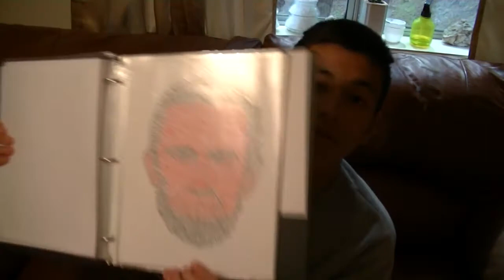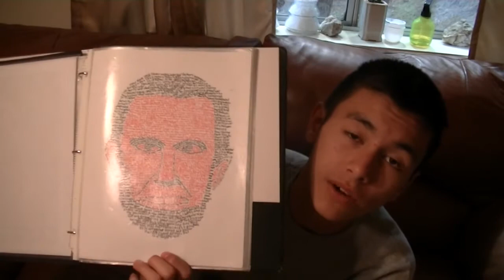#2 Update Saturday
. . . . . . . . Other Channels . . . . . . . . . . .